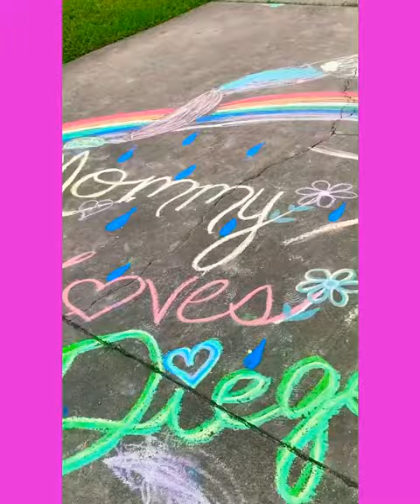Our art piece made with sidewalk chalk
Since we are all on lockdown and unable to go play at the parks we decided to create a huge mural on our driveway made with sidewalk chalk... a pot of gold with a big pizza under some rain & a big sun & rainbow 🌈 towering over Mommy’s message to her kids reminding them how much she loves them.👫🏻💖 J&D also drew the largest snowman ever! We are just making the best of this time we get to spend together with no work and no school before this busy life gets a hold of us again!